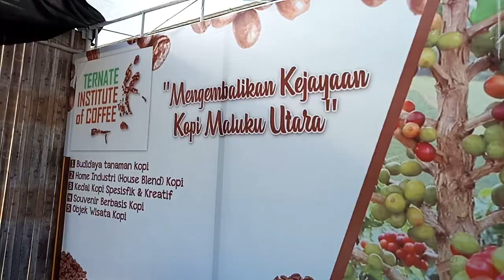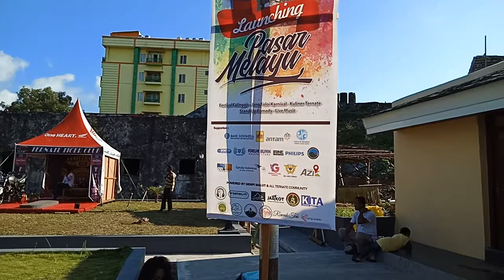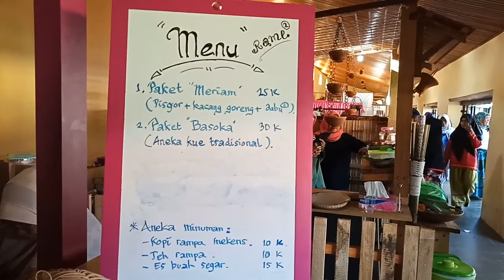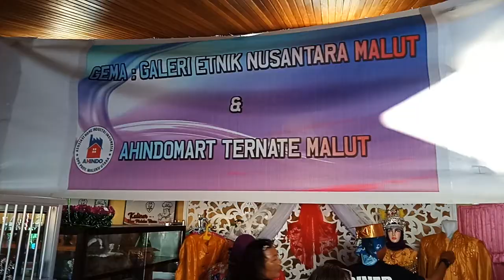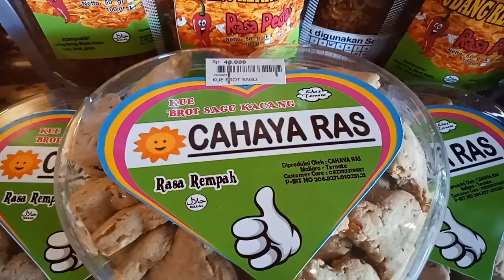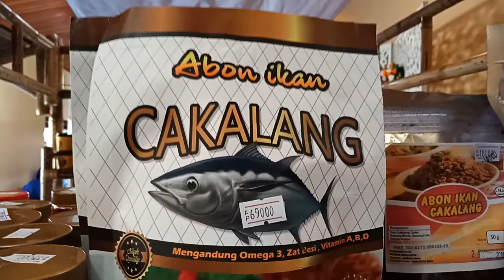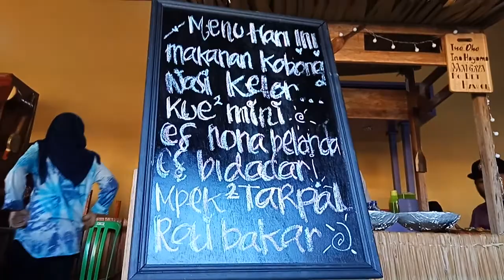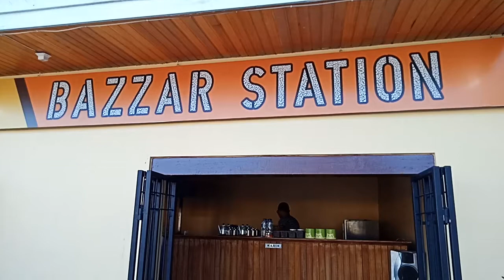Jadilah Saksi Sejarah! Seperti Ini Suasana Menjelang Launching Pasar Melayu Ternate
Pasar Melayu Ternate berada di dalam komplek Fort Oranje. Diinisiasi oleh GENPI Maluku Utara dan gabungan komunitas di Ternate, Maluku Utara, Pasar Melayu Ternate diresmikan oleh Walikota Ternate, Dr. Burhan Abdurrahman, SH, MM, pada akhir Oktober 2018.

Video lengkap orasi peresmian dan malam kreasi launching Pasar Melayu Ternate dapat dilihat pada postingan kami lainnya.